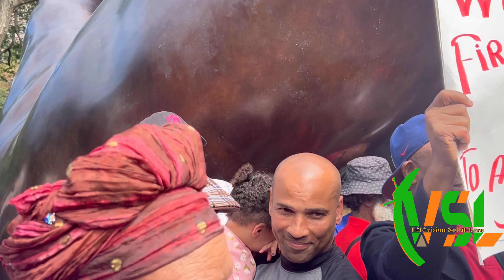Manifestation Haitian Boston 2024